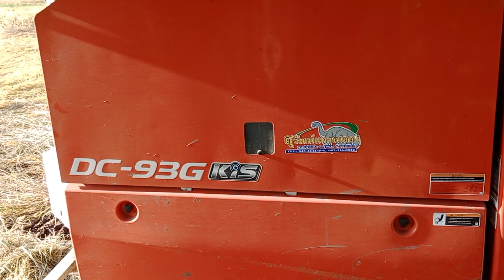DC 93G รถอายุ5ปี